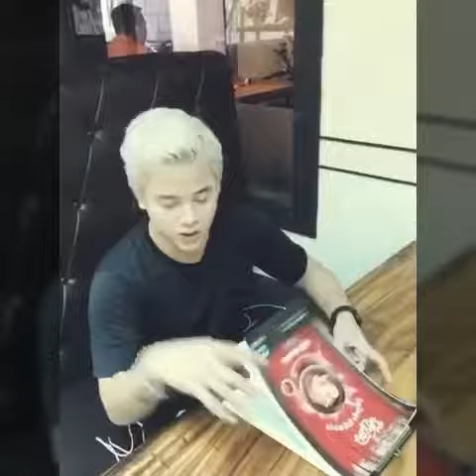សើចទៀតហើយ PeyPey Dy ផឹកកាហ្វេនិយាយដើមគេលេង | Khmer Comedy | Khmer Trolls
Welcome to NonStop Channel, Please happy with Khmer Comedy Show Khmer Trolls, PeyPey Dy Show Time.